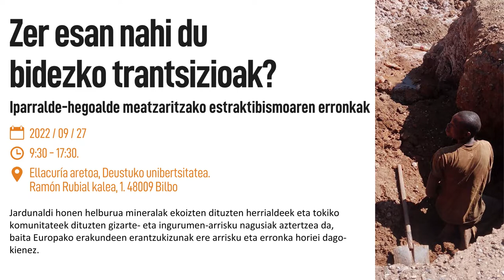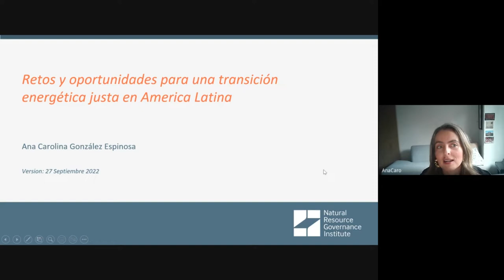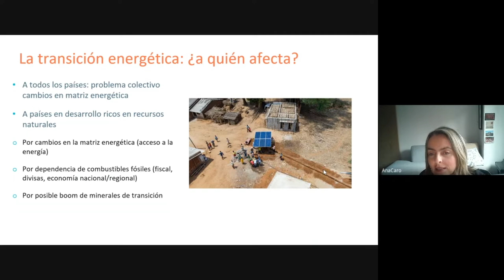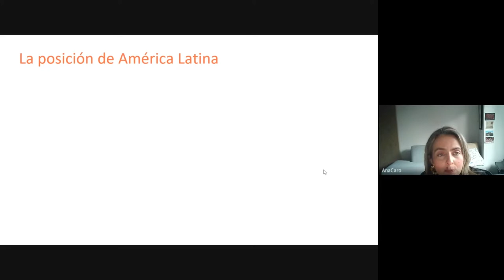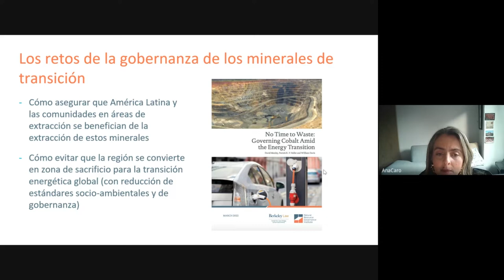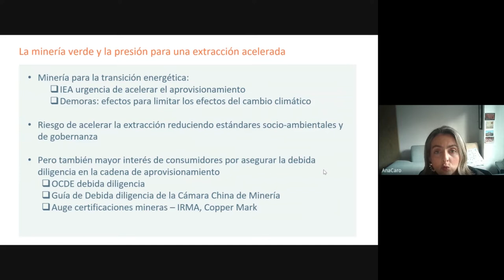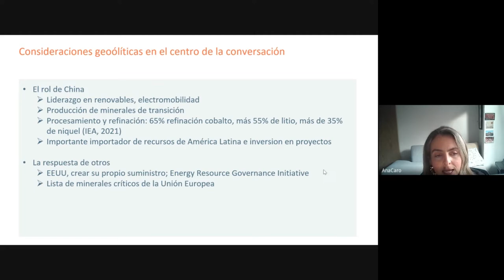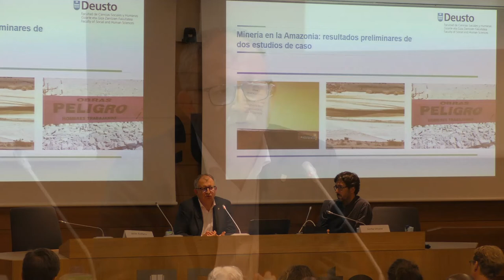Transiciones energéticas justas y minería: Una mirada desde América Latina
El pasado 27 de septiembre de 2022, la Universidad de Deusto y la Fundación Alboan celebraron el seminario internacional "¿Qué significa una transición energética justa? Desafíos del extractivismo minero Norte-Sur”, con el objetivo de ofrecer una panorámica global de los desafíos que plantea la extracción de “minerales críticos” para la fabricación de tecnologías bajas en emisiones.

En este panel, Ana Carolina Gonzalez Espinosa, Directora de Programas del Natural Resources Governance Institute (NRGI) aborda los desafíos que plantea la extracción de minerales estratégicos (como el litio, el níquel o el cobre) en el contexto de la región latinoamericana. A continuación, el prof. Javier Arellano Yanguas, investigador de la Universidad de Deusto, presenta los avances de la investigación que el Centro de Ética Aplicada de la Universidad de Deusto está llevando a cabo sobre minería en la Amazonia